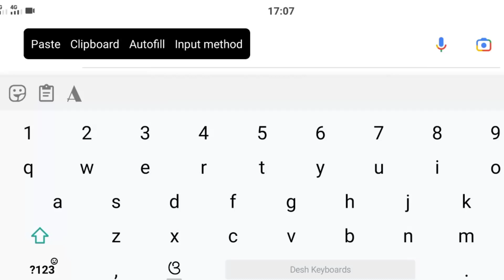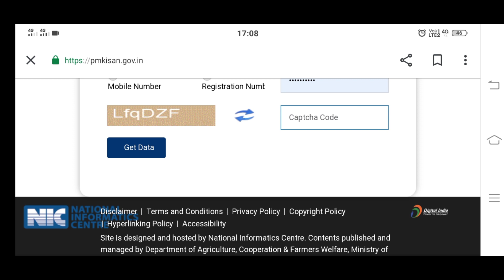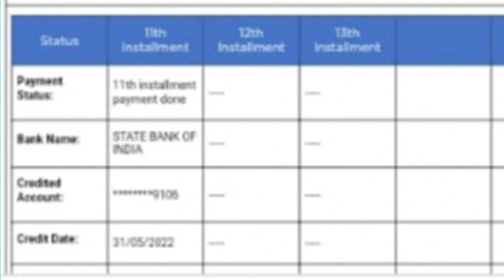pm kisan 14th installment blank 2023 || pm kisan new update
pm kisan 14th installment blank 2023 || pm kisan installment blank || pm kisan new update || pm kisan status blank kebe update  heba

Your Sourch
pm kisan status blank kn pai hue,
pm kisan ibstallment status blank show,
pm kisan status blank check,
pm kisan status blank problem,
pm kisan new update today,
pm kisan,
pm kisan status update kebe heba,